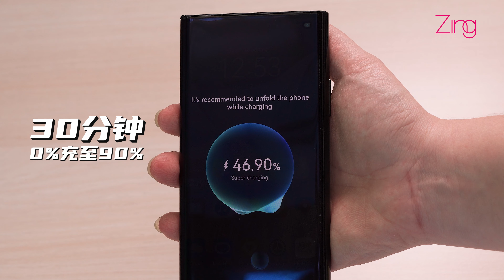HUAWEI Mate Xs 2上手试玩！最轻最薄的折叠机？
看似在做减法的HUAWEI Mate Xs 2究竟针对用户的使用进行了怎样的提升与改进？你们对折叠机的还有怎样的想法？欢迎留言讨论